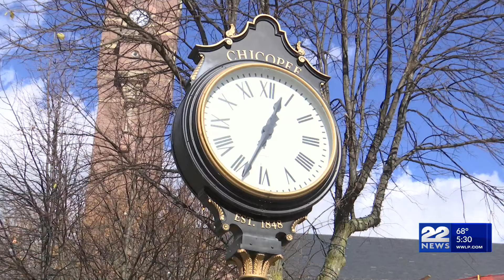Daylight Savings Time ends Sunday: Set clocks back 1 hour